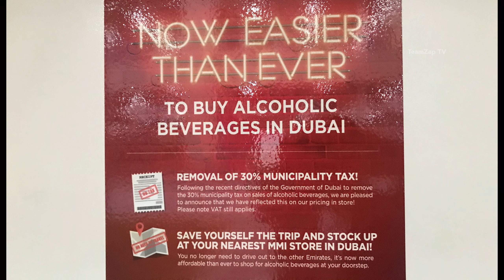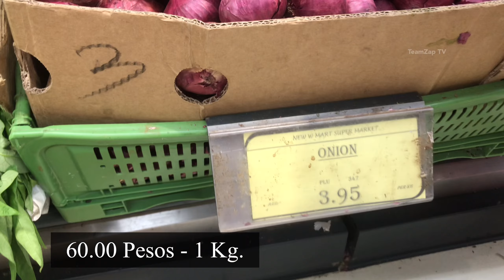FREE ALCOHOL LICENSE In DUBAI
African and Eastern and MMI Liquor store are giving a free of charge of Alcohol license in Dubai, UAE and 30% tax removed in all MMI stores.

Anyone who needs alcohol license should have a valid Emirates ID or a passport for tourists and at least 21 years old and above.

Alcohol can be consumed only in private or in a licensed public places.